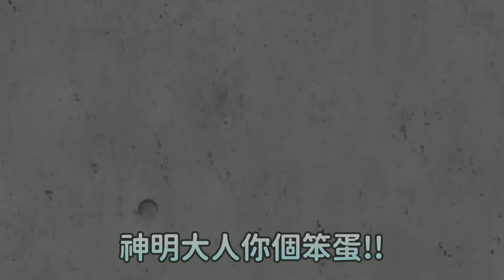【RUST】輪盤最忠實的信徒，賭博廢人白上的信仰即將受到考驗【白上フブキ/白上吹雪】【Hololive中文】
原影片：
【ホロ鯖RUST】禁断症状間近!?ルーレットを回さないと…回さないと…【ホロライブ/白上フブキ】
片尾：
【歌枠】ゆっくり調教歌枠【ホロライブ/白上フブキ】14:18

任何心得都可以留言喔
不要人身攻擊即可:D